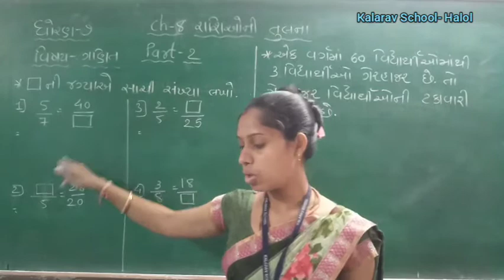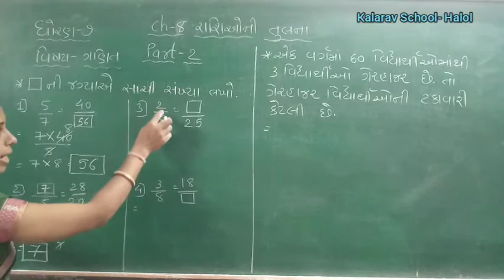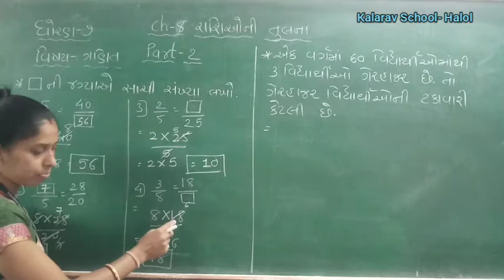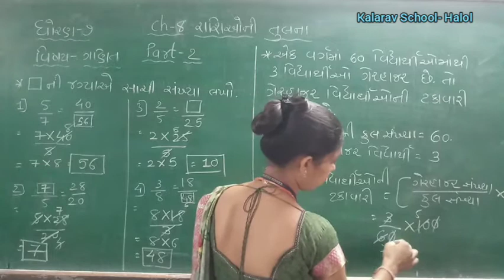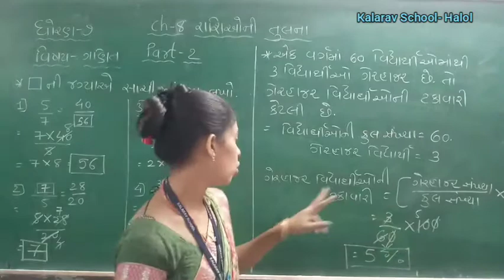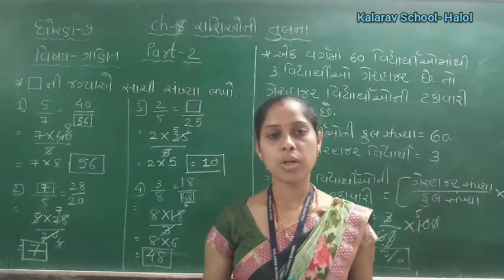STD- 7 GM MATHS CH - 8 RASIO NI TULNA PART- 2